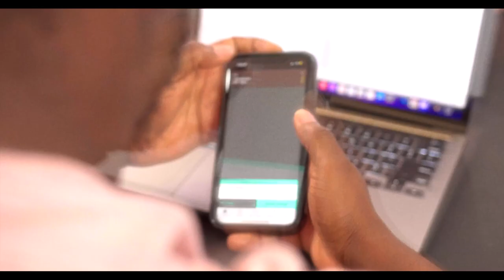SFB NEWS -LJ s’excuse! Denver & champion mentality! Celtics joue à 50%! Jalen & SGA MVP performance!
Lakers storyline
- JJ Reddick un des top candidat pour coach les Lakers
- Est-ce que le fait que lebron James est alleé voir une game des Cavs veut dire qu’il calcule un retour à Cleveland?

Atlanta hawks land le 1st overall pick
- Quels sont les plans pour les hawks avec cette opportunité, lorsque qu’il n’ont pas le contrôle de leur premier choix les prochaines années?

Pacers vs knicks
- Pourquoi la NY Knicks ont perdu les deux games?
- Comment avez-vous trouvé la performance de Haliburton?
- prédiction sur le reste de la série ?

Timberwolves vs Nuggets
- Êtes-vous surpris de la série?
- Est-ce que KAT peut revenir ou Ant-man doit faire du Kobe?
- Est-ce que Jamal Murray peut garder le tempo?
- Quelle stratégie que chaque équipe devrait faire pour gagner le reste des parties?
- Prédiction de la série?

Thunders vs Mavs

- Est-ce que cette série démontre la jeunesse et le manque d’expérience des Thunders?
- Dallas a choke game 4 ou Thunders a été la meilleure équipe?
- Est-ce qu’il a un manque d’énergie de la part de Kyrie ou il a juste pris une pause la game 4?

Celtics vs Cavaliers
- Est-ce que Cavaliers a give up?
- Vous pensez que Celtics peut battre les knicks ou pacers dn regardant leur parcours?
- Est-ce qu’on ignore les performances des Celtics parce qu’ils jouent contre des équipes pourries?

NFL

- MNF Jets vs 49ers hype or not?

CFL

Champions League

NHL

Recap

NY Rangers vs Hurricanes

Stars vs Avalanches

Canucks vs Oilers